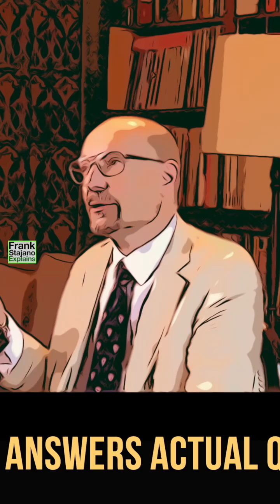Gap year: good or bad? [Cambridge CS admissions]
🎓 If I am applying to the Cambridge Computer Science course, would it look bad if I had taken a gap year? Should I justify it in my personal statement?

Get answers directly from a University of Cambridge professor in this Q&A session with questions from genuine applicants.

👨‍🏫 Featuring insights from a Trinity College Computer Science professor, this video helps demystify the Cambridge CS program and offers valuable context for prospective applicants.

💬 **Got a question about applying to Cambridge or Computer Science?** Drop it in the comments below!